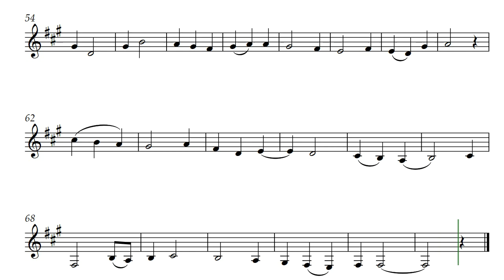Flugel Dreams (Opus 593) -- French Horn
This is one of three Flugel Dreams by Daniel Hay videos posted here. It is a piece first written for the Flugel Horn (Flugalhorn). This video is the same piece voiced for French Horn. It is also on this channel voiced for Tenor Recorder and for Flugel Horn. The three are here for comparisons of voicing and range and to show that sometimes a composition can be performed as well on instruments it was not written for.

For my friends musicians Patrick and Janice